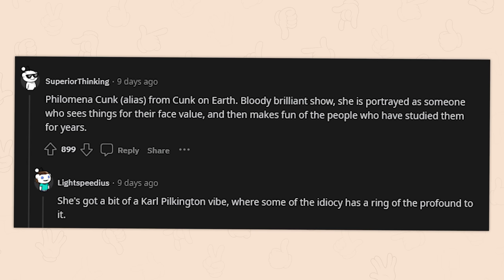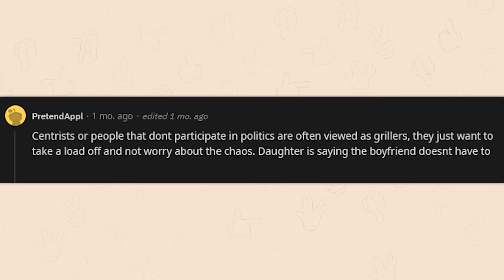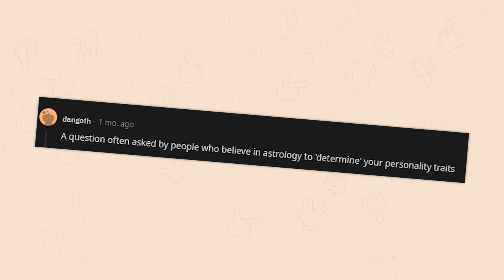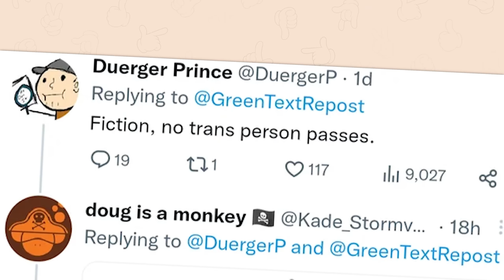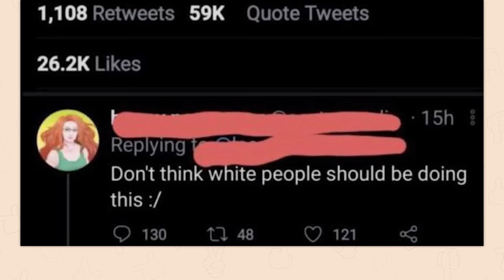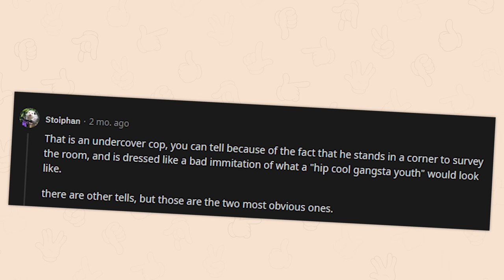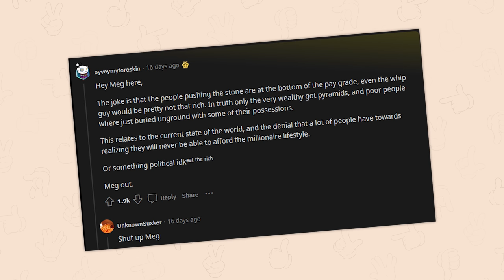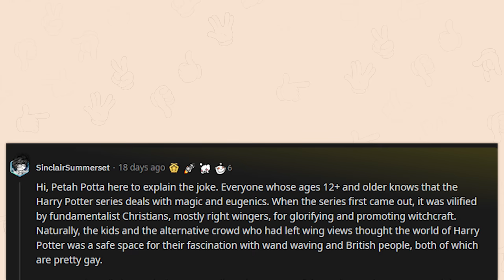r/PeterExplainsTheJoke | help.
Top posts from r/PeterExplainsTheJoke on Reddit. Video credits below.